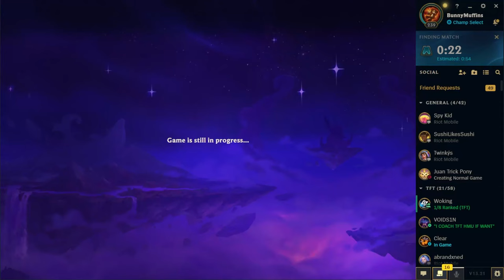The BEST way to WIN in patch 13.21 | TFT Challenger Coaching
Although not absolutely necessary, playing for strong 9 traits late game is the most reliable way to get a first this patch, making double tomes extremely valuable.

0:00 - Intro
1:35 - 2-1 augment (would've preferred gold tome but we ball)
5:15 - Stage 2 carousel
9:30 - 3-2 augment
15:00 - 4-1 Item slams and decisions
16:05 - 4-2 augment
18:50 - Stage 4 caro
21:55 - 5-1 Item slams and decisions
25:10 - Stage 5 caro
30:00 - 9 BILGE VS 9 DEMACIA
32:00 - Small adjustments to win game